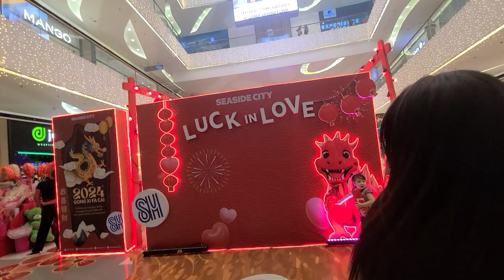Happy Chinese New Year To all